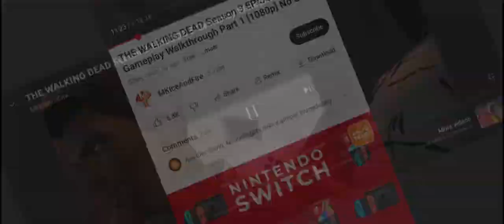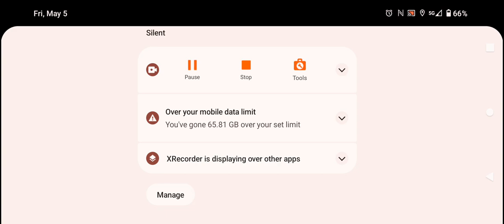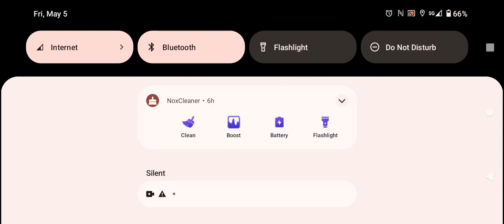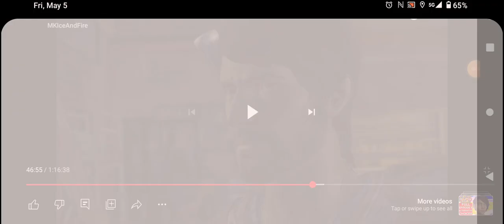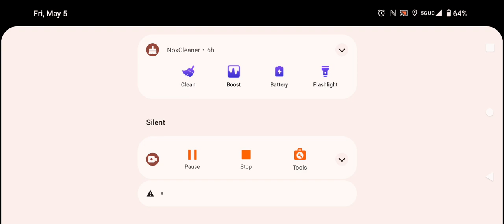the walking dead 3 episode 5 all bosses